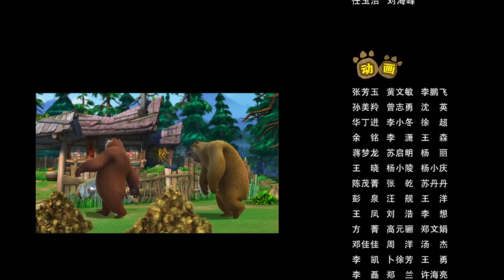《熊出没之丛林总动员 Forest Frenzy of Boonie Bears》60 水源保卫战【超清版】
《熊出没之丛林总动员》继续讲述熊兄弟联手对付伐木工光头强，保护原始森林的故事。光头强变成了猎人伐木工，准备用各种陷阱将熊大、熊二及其他动物卖到马戏团，熊大和熊二他们为了阻止光头强从森林来到了小镇，并因此结识了吉吉、毛毛、涂涂和翠花等朋友。